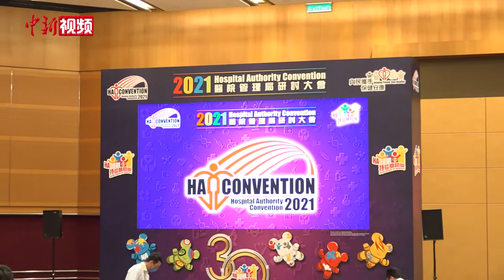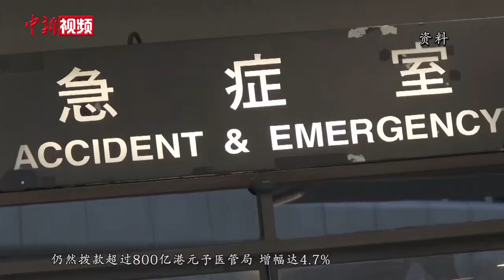香港医管局举行研讨大会 国家卫健委主任冀香港早日“清零”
2021年适逢香港医院管理局成立30周年，香港医院管理局于5月3日至4日期间举行2021年研讨大会，促进业界对医疗新知与经验的交流。当日出席嘉宾包括香港特区行政长官林郑月娥、中华人民共和国国家卫生健康委员会主任马晓伟、香港医院管理局主席范鸿龄等。